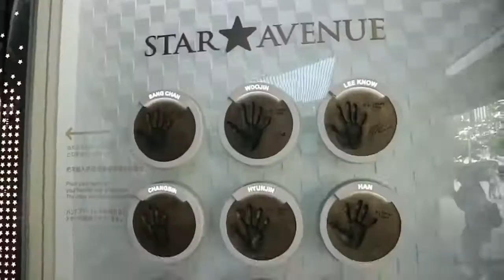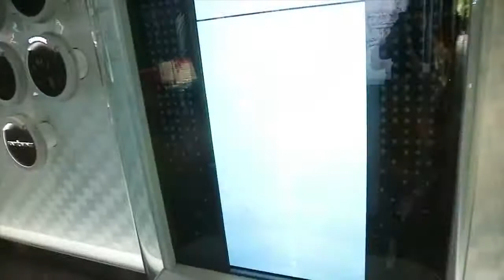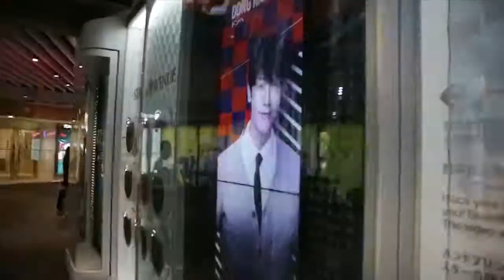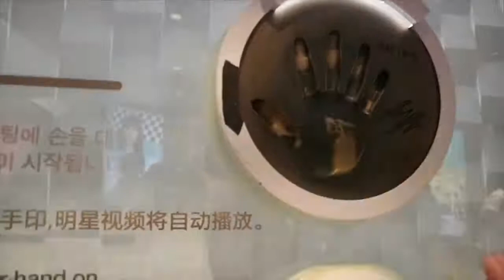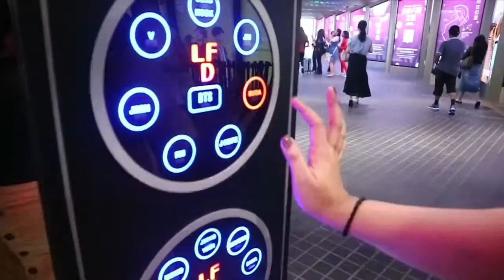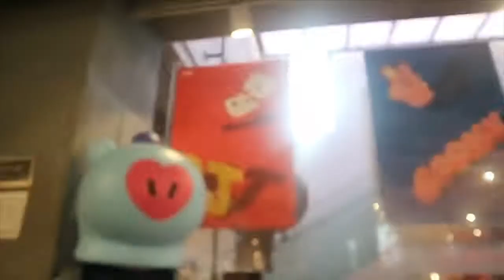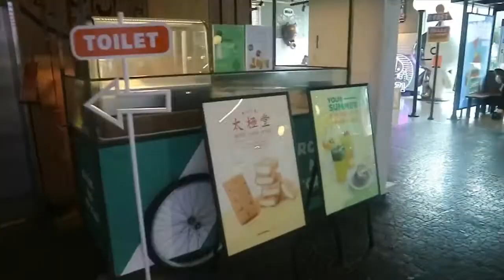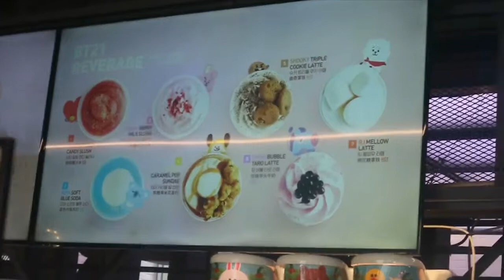Seoul Day 2: Lotte Star Avenue and BT21 Flagship Store Itaewon (Part 1)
This is Part 1 of our Day 2 in Seoul, South Korea. I went with my friends on this trip and we explored Seoul + I fangirl-ed my heart out. Thank you to my ever supportive friends for letting my have this experience. We went to Lotte Star Avenue and I had way too much fun enjoying all the hand prints and activations. We also went to the Line Friends Flagship Store in Itaewon where we had the full experience of seeing how BTS created the BT21 characters. Bonus: We got to sit where BTS designed the characters. I was so overwhelmed the entire morning and my fangirl heart was so happy!